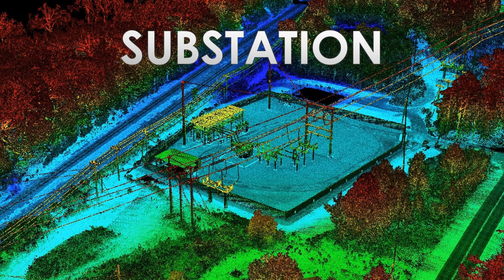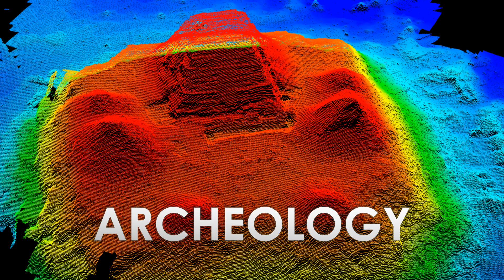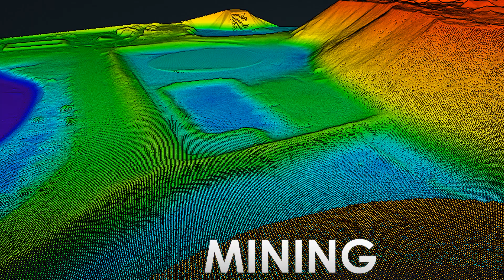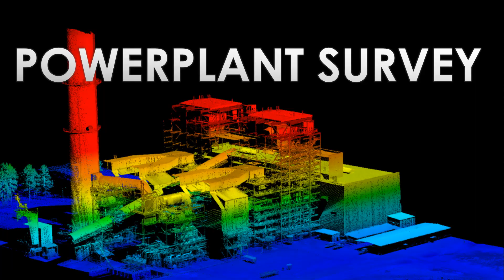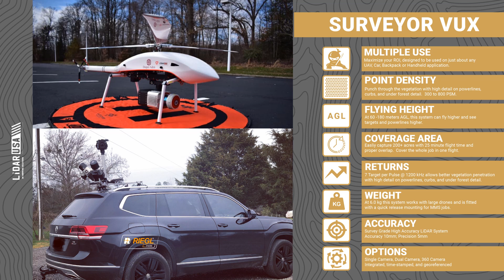Geo Week 2024 Conference Presentation; LiDAR USA TV Shows, Products, and News